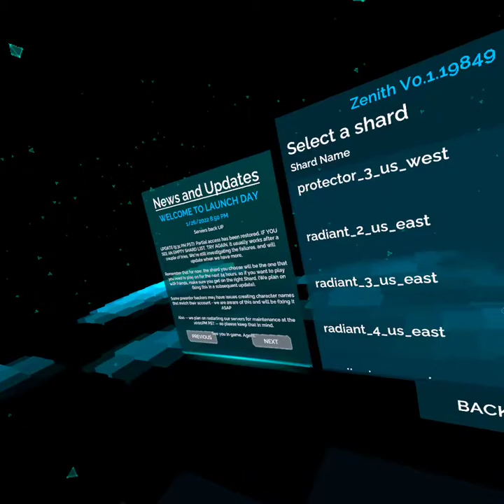zenith part one